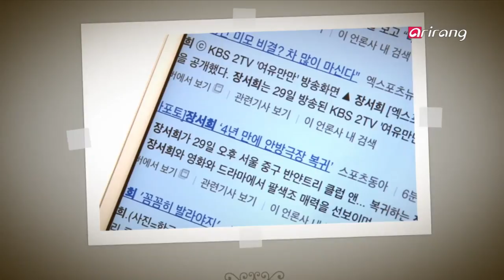Showbiz Korea - ACTRESS JANG SEO-HEE'S COMEBACK AFTER A LONG BREAK 4년만의 컴백, 배우 장서희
Star Lounge

Actress Jang Seo-hee bewitches the small screen viewers with her acting skills, distinct features and unique charisma. She has been away for 4 years after the 2009 drama "Temptation of a Wife", but is now back through a new production. She is determined to captivate the small screen viewers once again through a new daily drama "Cuckoo Nest". Get ready to enjoy a special date with this actress right now.
싱그러운 여름 햇살을 닮은 환한 미소의 소유자, 배우 장서희!!
진정성 있는 연기! 개성 있는 외모! 특유의 카리스마를 발휘하며 안방극장을 들었다 놨다 하는~안방극장의 여왕, 배우 장서희! 지난 2009년 드라마 '아내의 유혹'을 끝으로~ 4년 동안 팬들의 곁을 떠났던그녀가 새로운 작품, 더 발전된 모습으로 다시 돌아왔다!!! 새 일일드라마 '뻐꾸기 둥지'로 또 한 번 안방극장 나들이에 나선 장서희와의 특별한 만남이 지금 시작됩니다~